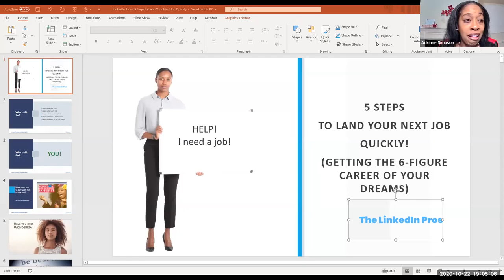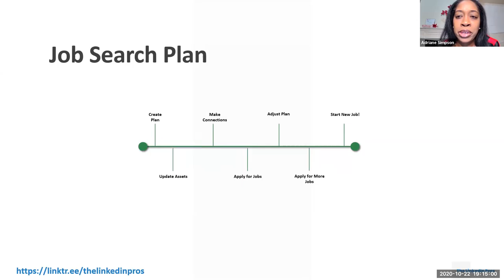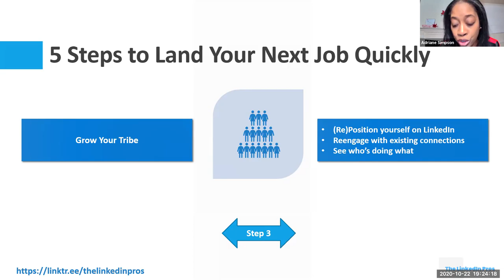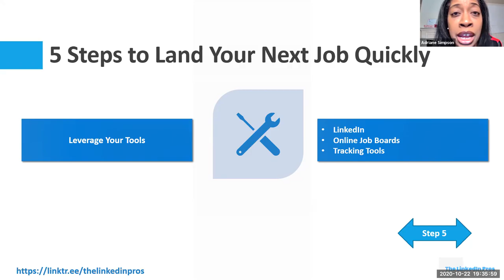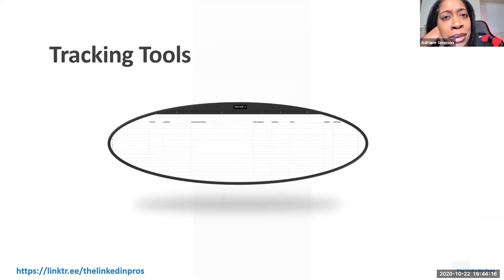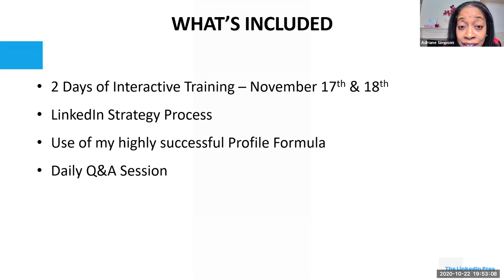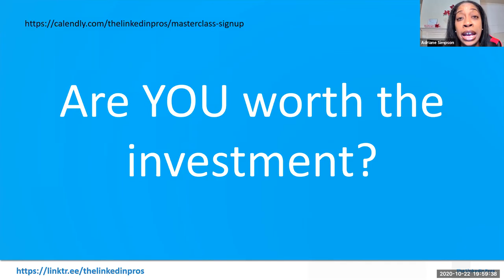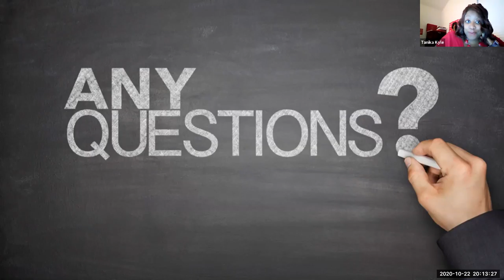Steps to Landing the 6-Figure Career of Your Dreams